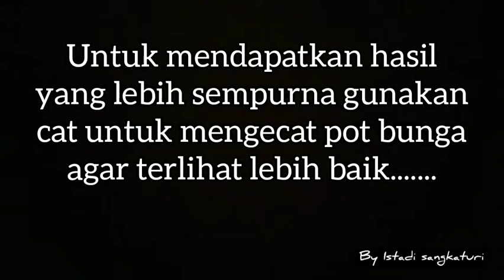Membuat pot bunga sederhana semen/simple flower pots made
Pot bunga dari semen sangat diminati oleh pecinta bunga,disamping bagus dan juga tahan umur dari pot biasanya, keunikan dan seni bisa diukir sesuai keinginan kita., pot dari semen cocok digunakan untuk jenis bunga manapun dan juga cocok untuk tumbuhan lainnya ,perawatannya juga mudah dan unik untuk dilihat.